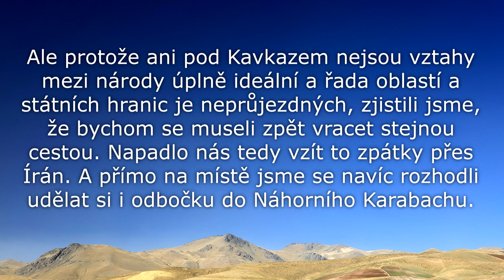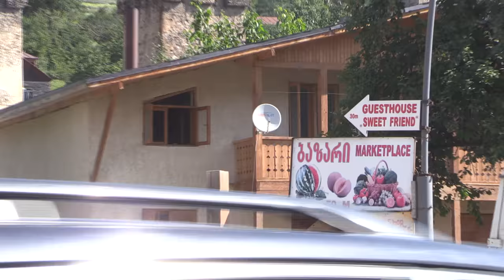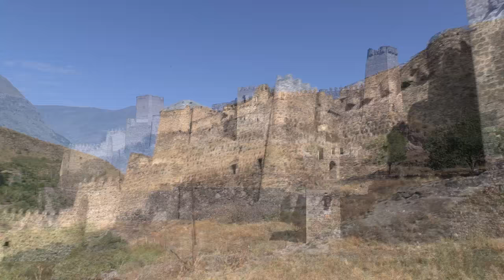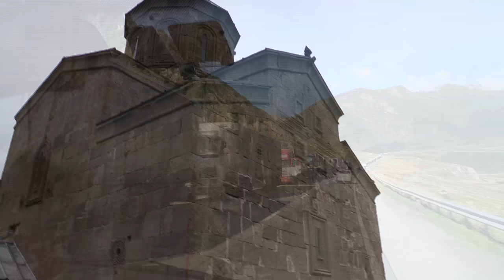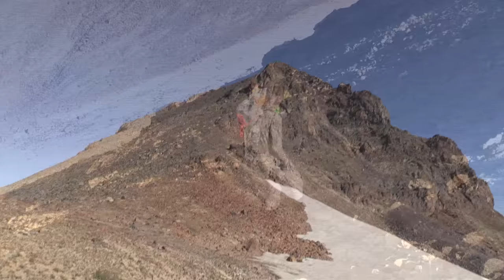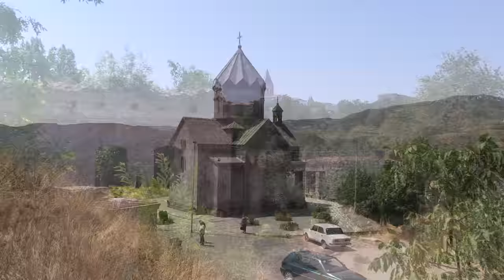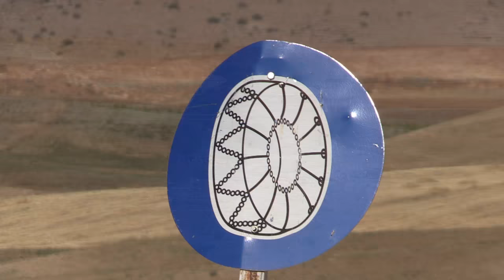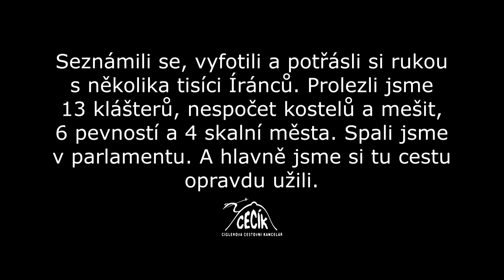Írán a Zakavkazsko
Expedice do Gruzie, Arménie, Íránu a Náhorního Karabachu. Přejezd vysokohorských sedel Kavkazu, města, kláštery, výstup na Aragac, vyschlé jezero Urmíja, skalní vesnice Kandovan, bazar v Tabrízu.